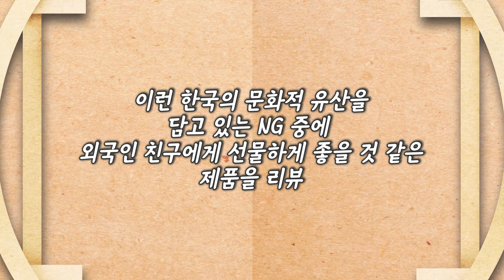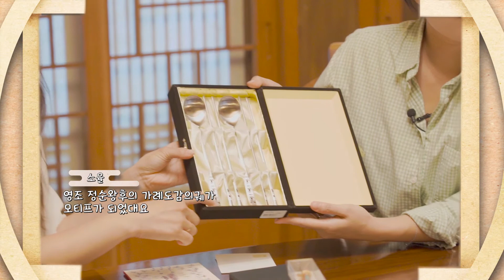외국인 선물 고르는 방법! 선물 추천 리스트✨ 박물관 굿즈 내셔널 굿즈 갓템🎁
나라가 만든 기념품이 이렇게 예쁘기 있긔없긔?😝
수문장 캐릭터 네임택, 부귀화인 모란이 새겨진 접시세트, 힙-한 우산 BAMMMM🌋
의궤수저세트, 신사임당 초충도가 현대적으로 그려진 에코백, 박물관이 소장하고 있는 작품이 새겨진 전통부채까지!!
🎁외국인 친구에게 선물하기 좋은 내셔널 굿즈 리뷰
🌈외국인 선물 제대로 고르는 꿀팁도 있으니 시청필수🌈

기획, 출연 = 홍지, 소율
촬영 = 소율, 정욱
편집 = 소율

취재협조 = 국립박물관문화재단, 한국문화재재단
촬영장소 = 한국의 집 청우정

앞으로 업로드될 다양한 여행 영상을 보고 싶다면 구독! 좋아요! 많이많이 눌러주세요!❤️